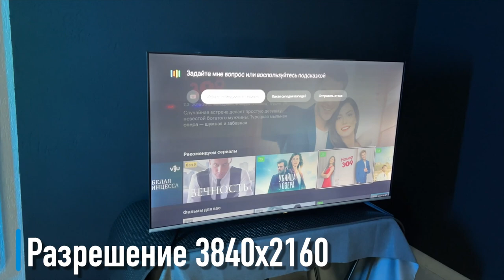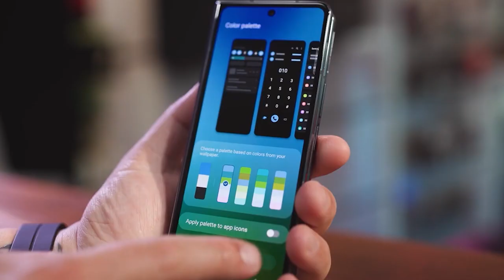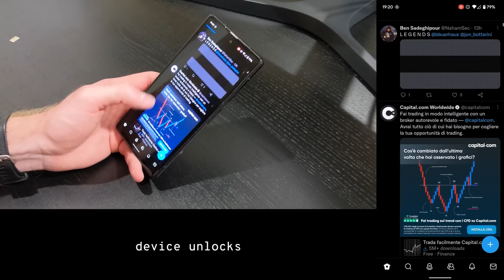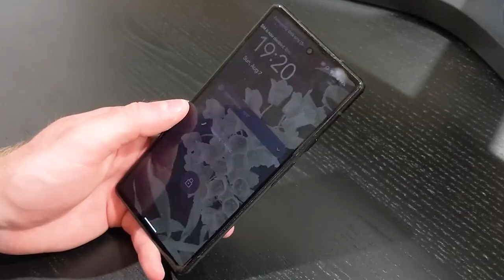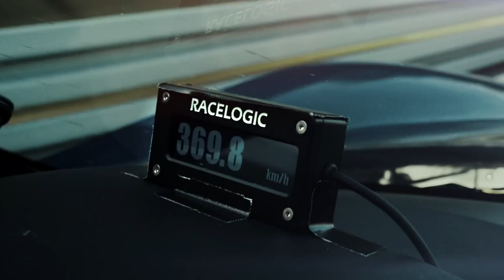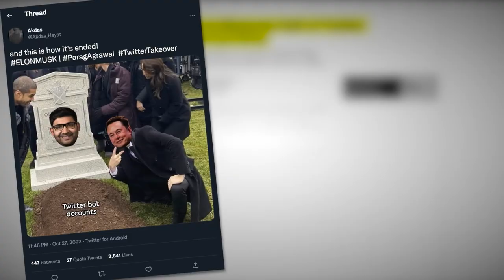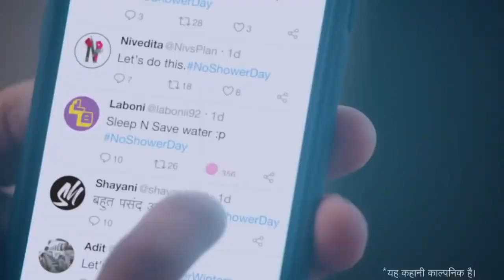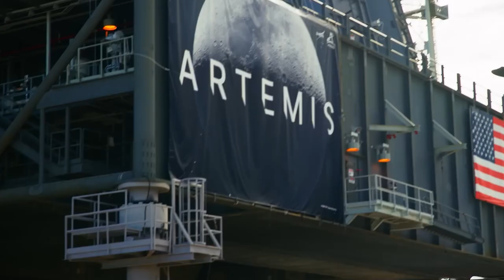Google Pixel Fold-у БЫТЬ! Катастрофический ВЗЛОМ Android, AR платформа Qualcomm и другие новости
Новинка от TCL по доступной цене! Переходите по ссылке и погружайтесь в мир фильмов и сериалов

00:00 - Интро
00:30 - Полезная Интеграция
01:52 - Гугл Пиксель Фолд
02:57 - Жесткий взлом Android
04:04 - AR очки от Qualcomm
05:02 - Rimac Nevera уделал Tesla
06:08 - Новые робо-такси в Лос Анджелесе
06:57 - Страсти по Twitter-у
08:30 - НА ЛУНУ!